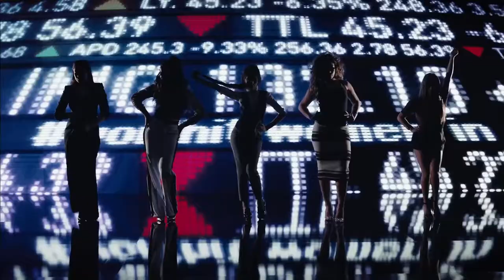Hawa Hawai 2.0 || Fifth Harmony - Worth It || Vigy Edits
Thankyou :)